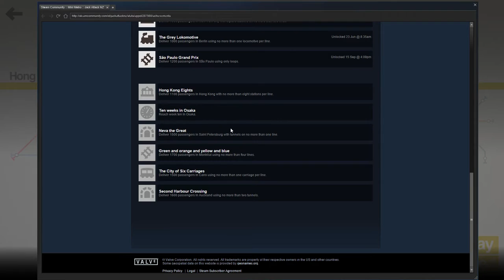Let's Play: Mini Metro - Ep. 7 - Neva the Great!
We attempt to get the achievement "Neva the Great: Deliver 1500 passengers in Saint Petersburg with tunnels on no more than one line." Enjoy!

I'm always keen to hear your thoughts on the video, if you want to see more videos of this game, or want to see another game entirely! Enjoy the video!